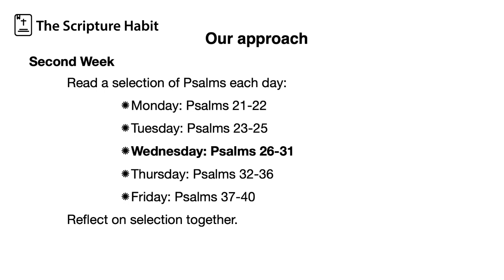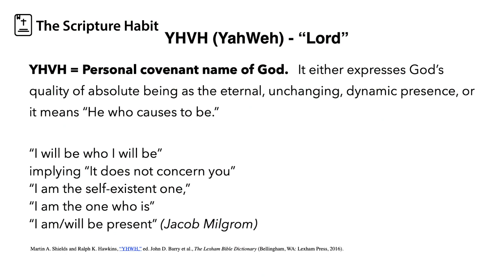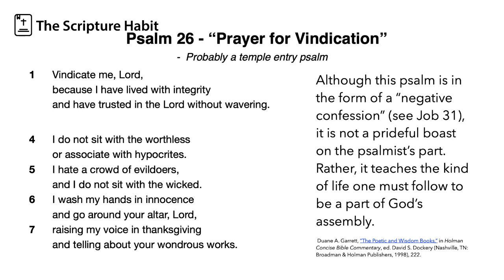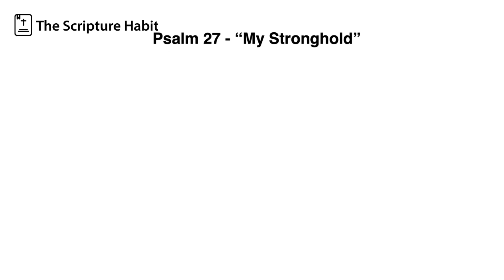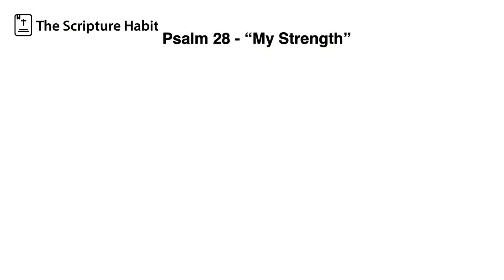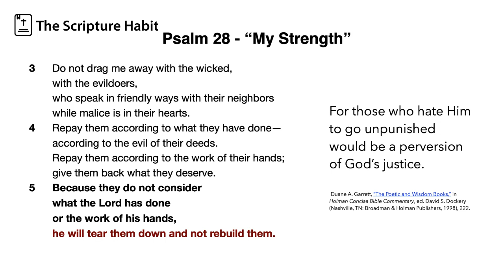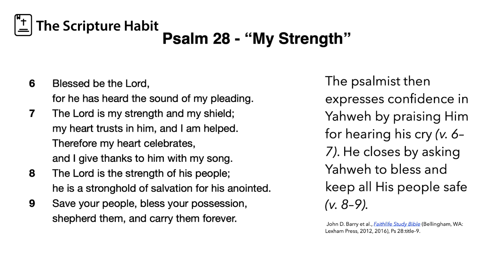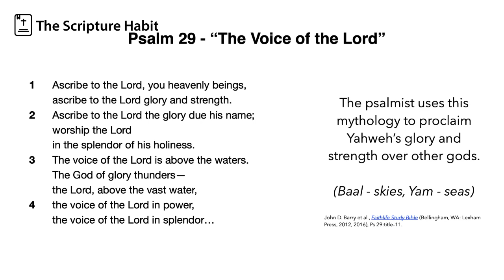Psalms Week 2, Day 3: Psalms 26-31, The Scripture Habit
A wider spread of praise fills the psalms of today’s readings.  Let’s dig i together.  Psalms 26-31, The Scripture Habit